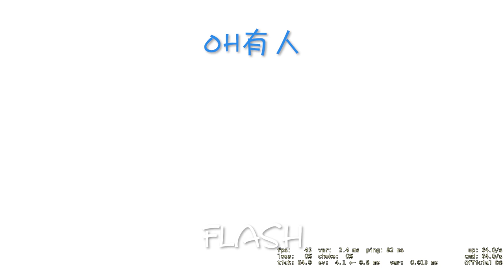CSGO Danger Zone NO KILL WIN (华语)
Playing Counter Strike Global Offensive Danger Zone with banana sopro